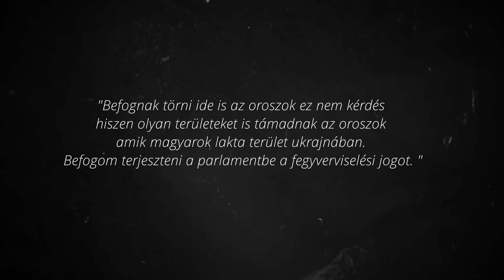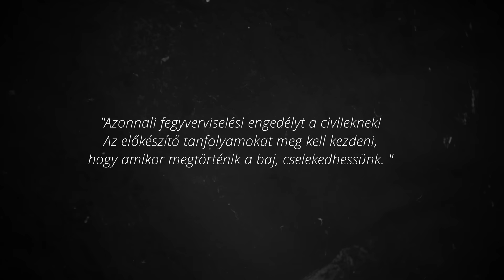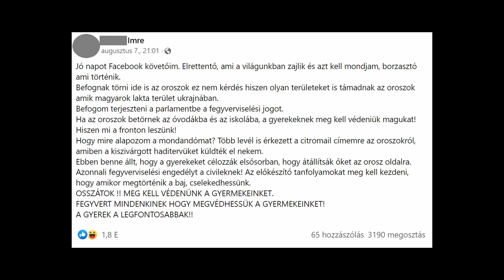IMRE BÁCSI JÓSLATA!!!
Legyél Te is csatorna tag, hogy hetekkel előbb láthasd az új részeket!